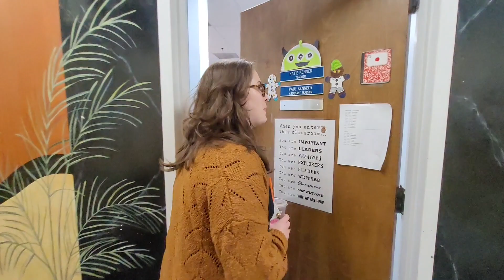Harbour at Night 2